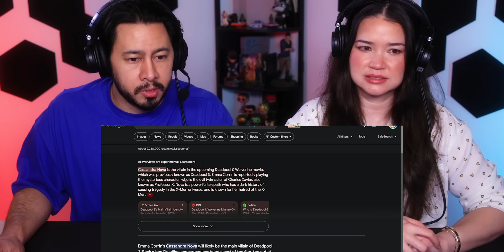DEADPOOL & WOLVERINE Trailer 2 Reaction! | Ryan Reynolds | Hugh Jackman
LFG !!! We're so stoked for the new Deadpool & Wolverine movie! Deadpool and the X-Men are finally making their way into the MCU and we couldn't be more excited. Ryan Reynolds reprises his role as the merc with the mouth Deadpool and Hugh Jackman bares his claws as Wolverine once again. We also saw Cassandra Nova revealed as a villain in the movie!